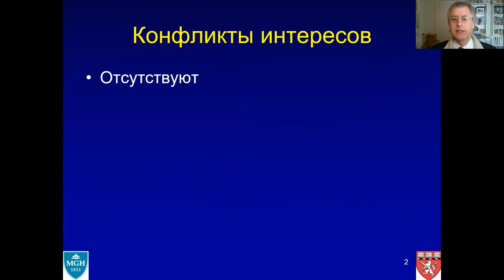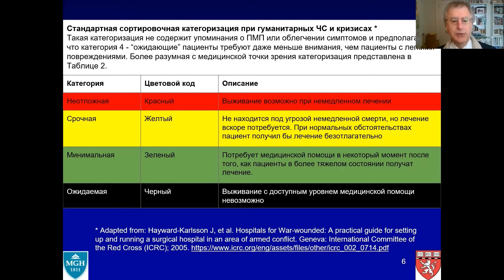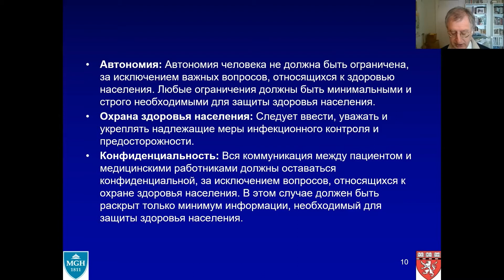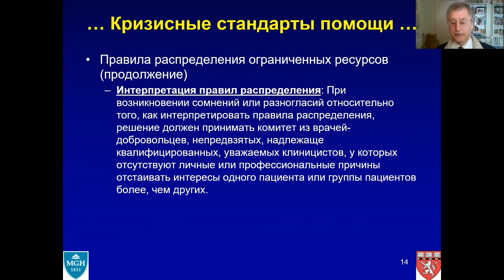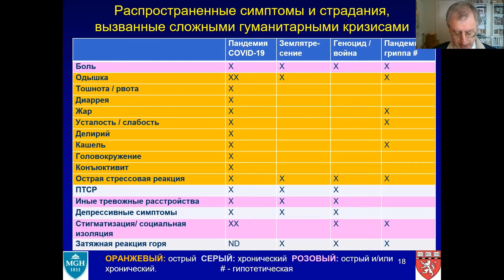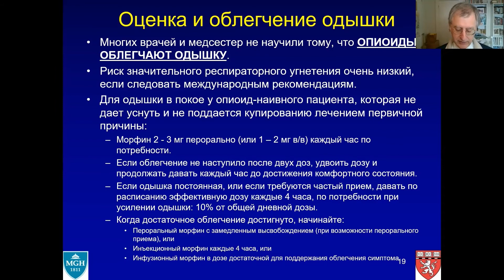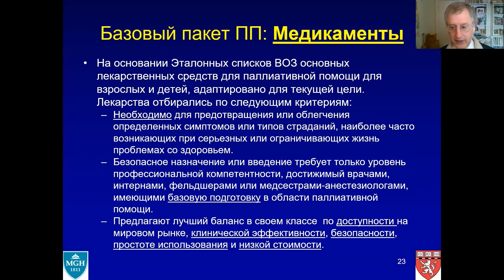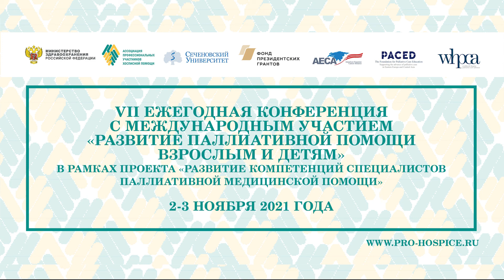Оказание паллиативной помощи во время эпидемии COVID-19. Эрик Кракауэр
► Доклад «Оказание паллиативной помощи во время эпидемии COVID-19»
߷ Эрик Кракауэр (Eric L. Krakauer), директор Глобальной программы паллиативной помощи, лечащий врач отделения паллиативной помощи и гериатрии Массачусетской больницы общего профиля, ассоциированный профессор отдела медицины, глобального здравоохранения и социальной медицины Гарвардской медицинской школы, старший советник по техническим и политическим вопросам по паллиативной помощи «Partners in Health», почетный председатель отделения паллиативной помощи Университета медицины и фармации в Хошимине (Массачусетс, США)

⚑ VII Ежегодная конференция с международным участием «Развитие паллиативной помощи взрослым и детям»
02-03 ноября 2021 года